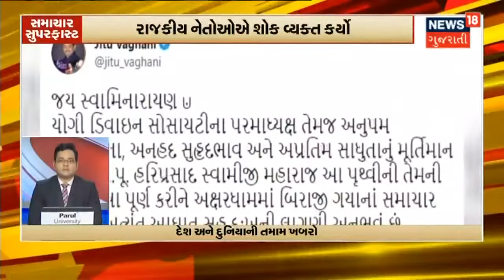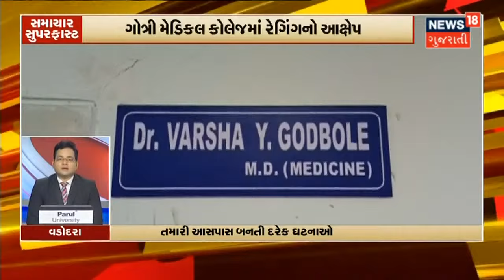સ્વામીજીના નિધન પર CM Rupani એ શોક વ્યક્ત કર્યો | સમાચાર સુપરફાસ્ટ | News18 Gujarati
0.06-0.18 સોખડા સ્વામીનારાયણ મંદિરના સ્વામીજી અક્ષર નિવાસી થયા
019-0.27 રાજકીય નેતાઓએ શોક વ્યક્ત કર્યો
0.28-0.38 સ્વામીજીના નિધન પર CM Rupani એ શોક વ્યક્ત કર્યો